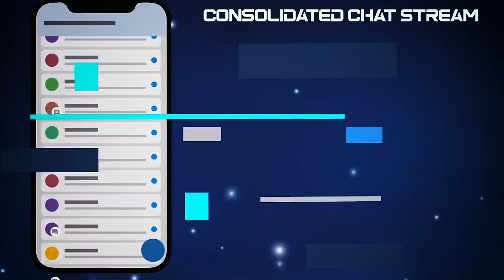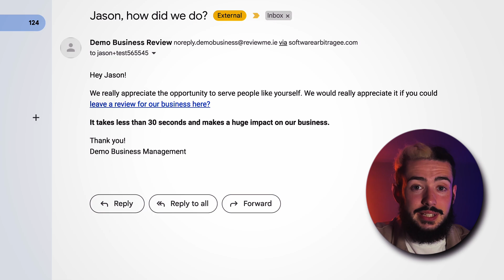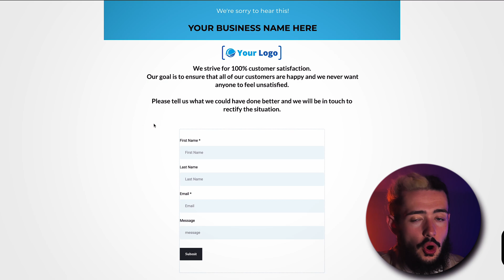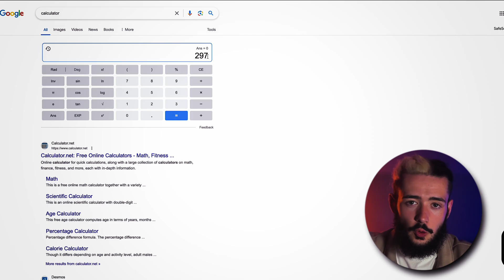Make £20k/mo with Reputation Management (GoHighLevel Software Arbitrage SAAS Tutorial)